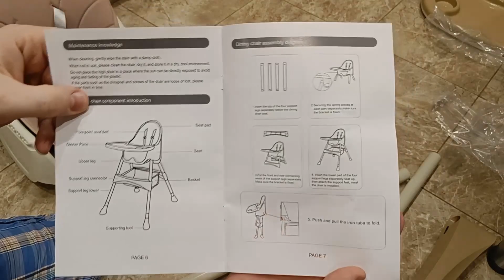Стульчик для кормления(сборка) EcoToys Feeding Chair 2in1 (assembly)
Описание
 Стульчик для кормления 2 в 1 предназначен для кормления малышей с 6 месяцев. Данная модель выполнена по типу трансформера. Благодаря разборным ножкам стульчик для кормления легко превращается в детский стул для занятий творчеством, который можно подставить к детскому столику. Современный стульчик для кормления обеспечивает высокий уровень комфорта на каждом этапе роста и развития малыша. Благодаря современному модному дизайну, отлично впишется в интерьер.

3 положения регулировки подноса
Спинка не регулируются
Чехол из экокожи, мягкий на ощупь и легкий для очистки.
Широкий съемный столик
Съемный поднос с углублением для стакана
5-точечные ремни безопасности
Пластиковый стопор под столешницей, предотвратит выскальзывание ребёнка